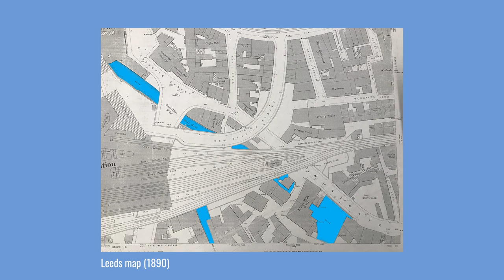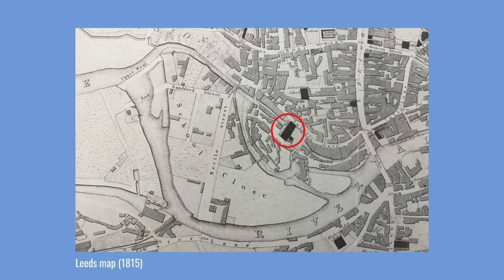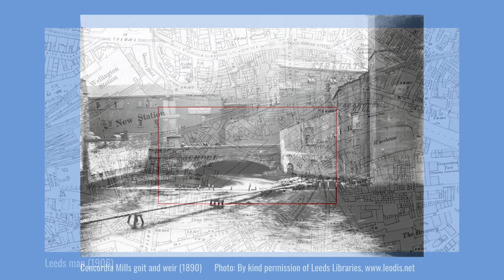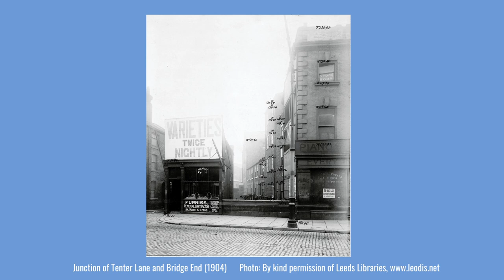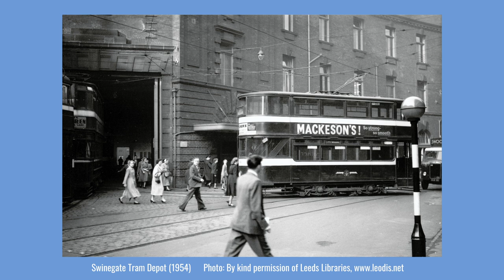History of Swinegate in Leeds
Swinegate is one of the oldest roads in Leeds and it is believed its name is derived from the pigs once herded along its route. This is a video about hidden waterways and weirs, trains and trams and a place where the Beatles and Elton John once played gigs. Today, it is home to a wide collection of commercial properties, but the area has witnessed massive changes since it was originally used by the residents of Leeds, many centuries before.

0:00 Swinegate Leeds
0:48 Location of Swinegate
1:14 King's Mill
1:53 King's Mill Goit
3:25 Dark Arches
4:50 School Close
5:49 Bondman Weir
6:50 Concordia Mills
7:32 Lost buildings
8:18 Tenter Lane
8:46 Leeds Tramways offices
9:22 Leeds King's Mill
10:00 Swinegate tramway depot
10:43 Queen's Hall
11:19 Blayd’s Yard
12:08 Regeneration
12:36 Outro

This Leeds local history video is one of many available on this channel.